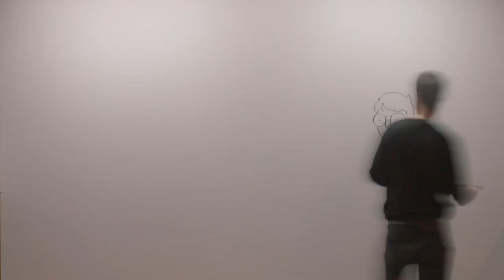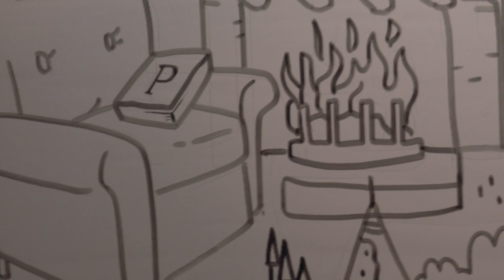Art on Platform 9 3/4 | Wizarding World Gold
The London-based artist and illustrator, Hatch of Wood Street Walls joined the special Wizarding World Christmas Party at Warner Bros. Studio Tour London and drew some of our Wizarding World Gold subscribers' favourite things about Christmas!

For more information about Warner Bros. Studio Tour London – The Making of Harry Potter, visit the